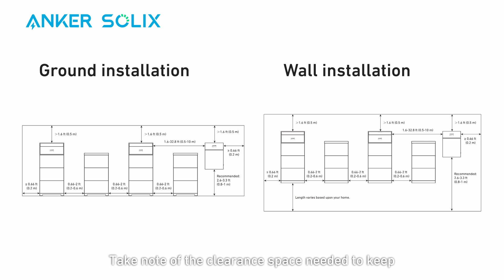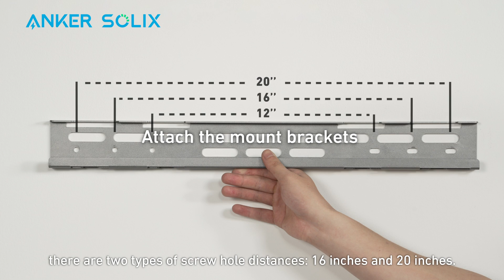Anker SOLIX X1 Installation Methods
Learn how to install Anker SOLIX X1 with our video guide.

NOTE: Only trained technicians and certified installers should set up Anker SOLIX X1.

ANKER SOLIX X1 - POWER FOR THE EXTREME
Anker SOLIX X1 keeps your home powered, even in extreme conditions.
- Customize power up to 36kW and 180kWh.
- Gain up to 2350kWh of more attainable energy.
- Enjoy 100% power from -4°F to 131°F.
- Switch to backup power in just 20ms.
- Go off-grid with 110% power.
- 5.9" ultra-thin build fits anywhere around your home.